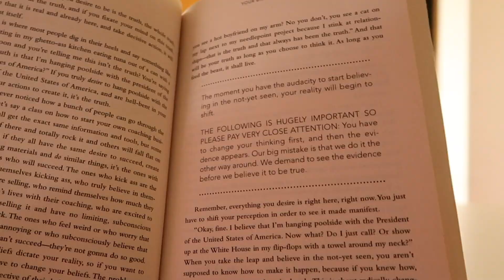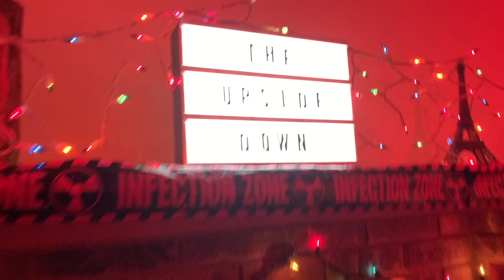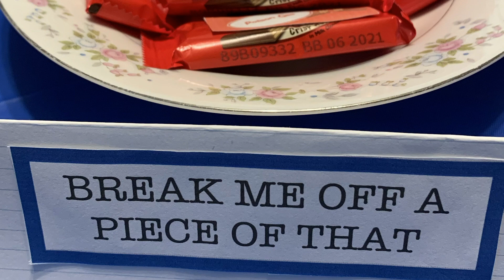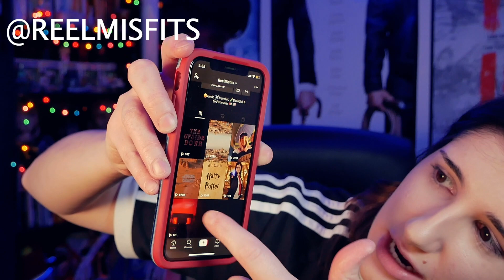HIDING FROM THE APOCALYPSE (Why I Haven't Been Uploading)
So it's been a while. You might be wondering where I've been, or not. I'm going to tell you anyway.
Here's what I've been up to for the last 2 months during the apocalypse known as 2020.
Let me know what you want to see on this channel from now on.

Camera: Panasonic LUMIX G85
Lens: Panasonic 12-60mm
Microphone: Rode Videomic Pro
Daily Vlog Camera: Canon G7X Mark II & iPhone 10
Drone: DJI Mavic Air